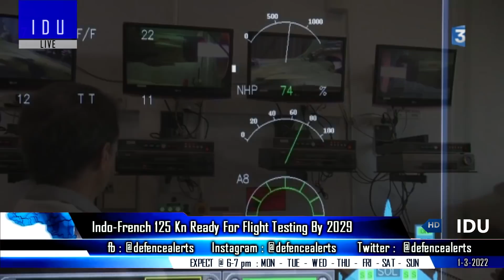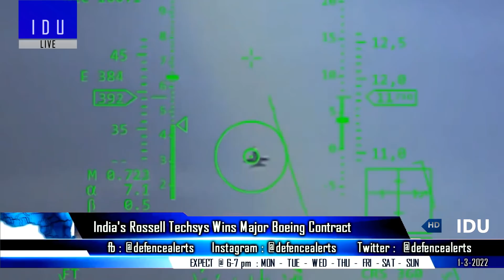Indian Defence Updates : 125 KN AMCA Engine By 2029,3 Kilo Offer,India's Rossell Wins T-7A Contract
1. Indo-French 125kN DRDOSafranEngine for AMCA to be ready for flight test before 2029, might find its way into the Su-30.
2. Russian 3 Kilo Submarine Offer might not interest Indian Navy.
3. Bengaluru's Rossell Techsys wins Boeing Contract to Manufacture Wire Harnesses for the T-7A Red Hawk Platform.
4. Indian Navy's advanced diving support ship on training mission in Sri Lanka.
5. China May have to Replace German-made MTU Engine in Submarines Sold to Thailand.